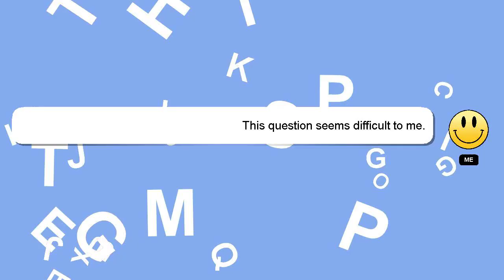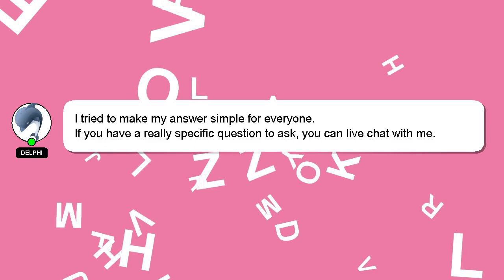How to make a mushroom embroidery?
Allow me to introduce myself briefly, Hello, I am Delphi. Let me help you get the answers you need to your questions. - How to make a mushroom embroidery?

If you need more specific information, let me know by leaving a comment or starting a chat. I will 'heart' your answer to show my gratitude for your contribution.

*2 What we are experimenting :*